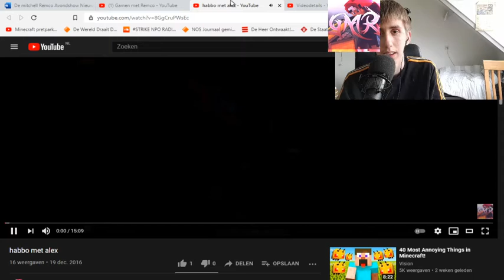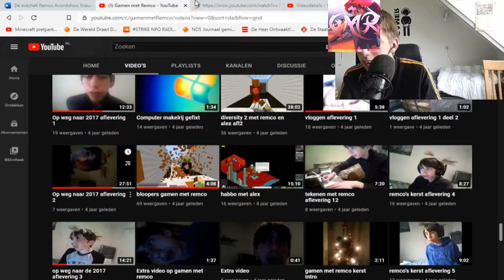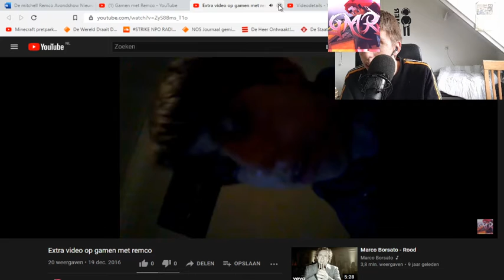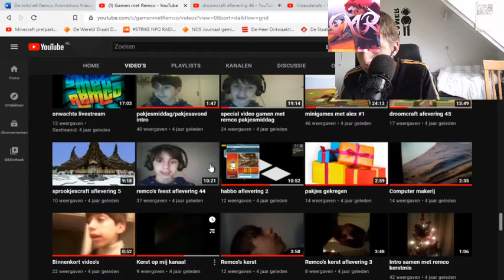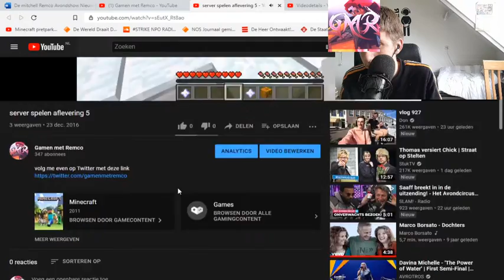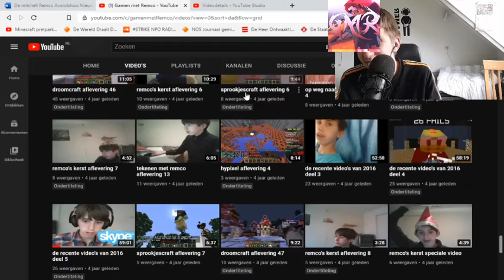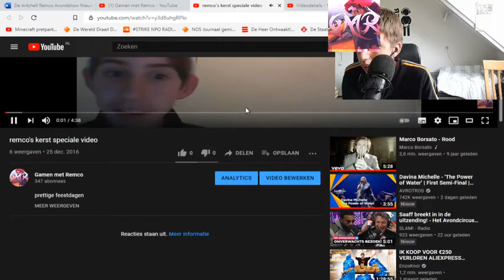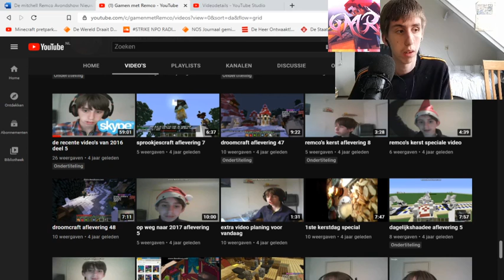Reageren op Video's Kijkers #16